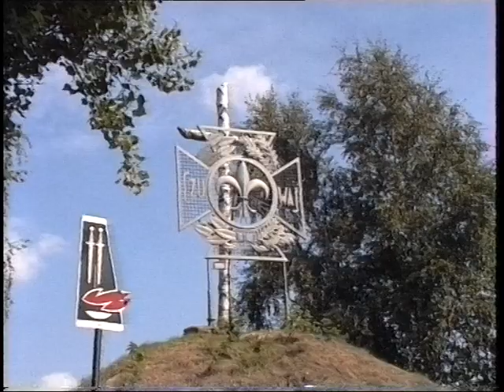Bratnia Mogiła - Kopiec Harcerzy, autor Zenon Dylewski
Uroczystości przy Kopcu Harcerzy w 2005 roku. Autor: Zenon Dylewski